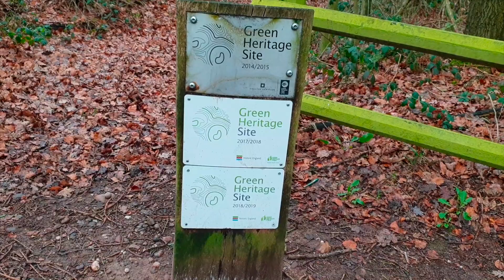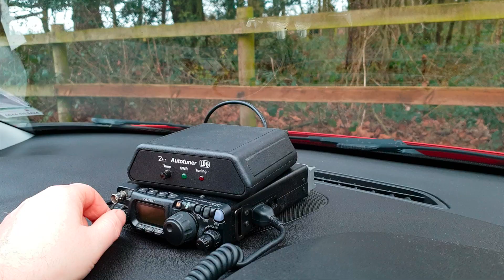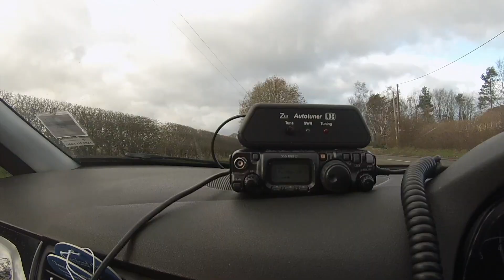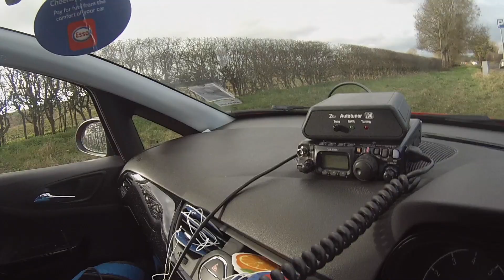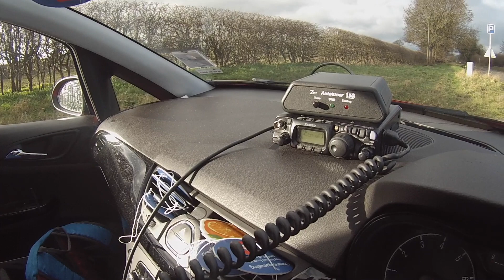Chasing Summits on the Air (SOTA) contacts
I take a trip out to operate VHF and HF radio, I get to make contact with summits on the air activations.

This channel focuses on amateur (Ham) radio, science and electronics. I operate a lot of portable radio plus have an interest in amateur satellite operations. You will find reviews, adventures, updates and tips for newcomers on this channel. Follow me as I venture into amateur radio.